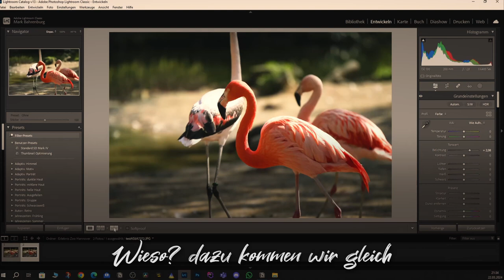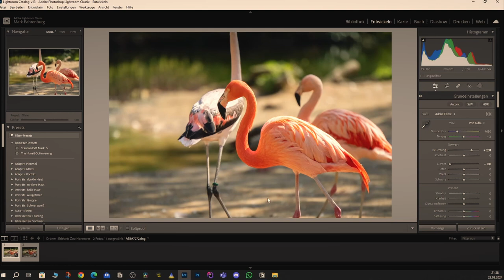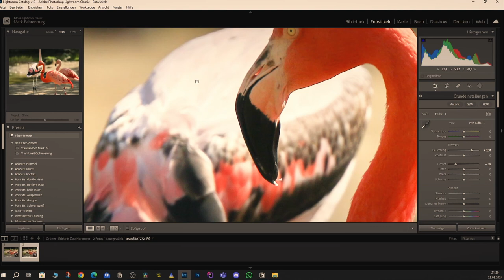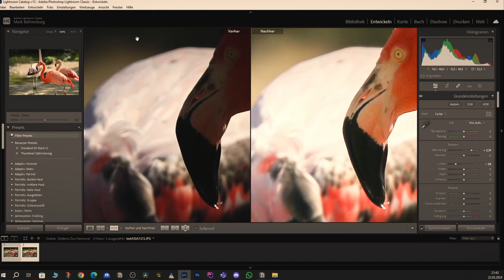Diese Technik hat mir ein Fotoshooting gerettet. (und ist noch dazu Kinderleicht)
Eine falsche Belichtung ist ärgerlich und kann einem das Foto mächtig vermasseln. Zum Glück haben wir heutzutage in der Bildbearbeitung Möglichkeiten solche Fehler zu korrigieren. Wie das Funktioniert, und ob es dabei Unterschiede zwischen RAW und JPG gibt, das klären wir in diesem Video.

Inhalt

0:00 - EInleitung
0:57 - Was bedeutet: Die Belichtung retten?
1:17 - Die Ausgangssituation
2:06 - Wie kann man die Belichtung retten
2:49 - Unterschiede RAW und JPG
3:24 - Im direkten Vergleich in Lightroom
5:42 - Warum ist das RAW hier besser?
7:38 - Wie kam es zur Unterbelichtung
8:02 - Ist die Belichtung eigentlich egal?
9:20 - Zu hell oder zu dunkel, macht das einen Unterschied
10:28 - Nachteile der Belichtungs-Rettung
11:40 - Würde ich das Retten einer Belichtung empfehlen?
12:11 - Eine Frage aus der Community
15:20 - Hast du Erfahrungen in diesem Bereich?

Fotografie ist deine Leidenschaft? Wie schön!
Bei grab your cam erwarten dich interessante und spannende Inhalte rund um die Themen Fotografie, Tutorials, Bildbearbeitung und vielem mehr.

Du startest gerade erst mit der Fotografie und möchtest deine Kamera und ihre Funktionen besser kennenlernen? Dann empfehle ich dir meine Playlist zu den Grundlagen der Fotografie: